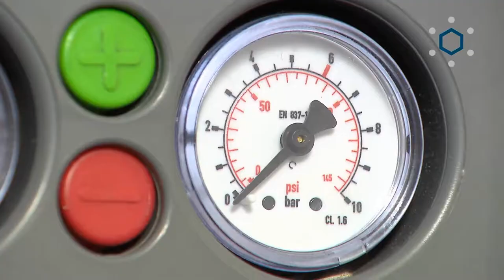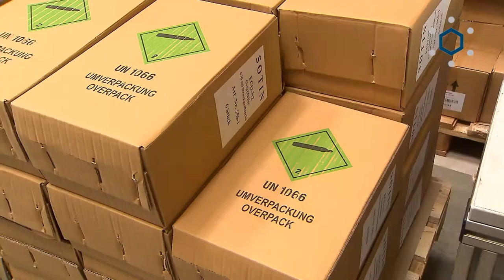Sotin - Responsible Care 2021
Der Responsible-Care-Preis ging in diesem Jahr an die drei Unternehmen BASF, Boehringer Ingelheim und Sotin. Mit den vorgestellten Projekten engagieren sich die Unternehmen weit über gesetzliche Vorgaben hinaus für hohe CO2-Einsparungen.

Die chemisch-pharmazeutische Branche zeigt seit Jahren mit der Initiative „Responsible Care“, wie sie Verantwortung für den Schutz von Gesundheit, Umwelt und Menschen übernimmt. Jährlich werden die besten Projekte auf Landes- und Bundesebene ausgezeichnet. Der diesjährige RC-Wettbewerb steht unter dem Motto „Unser Beitrag zum Klimaschutz“. Landessieger in Rheinland-Pfalz wurden drei zukunftsweisende Projekte.

Sotin – klimafreundlichere Heizung mit ECO N2

Das Unternehmen in Bad Kreuznach hilft konkret im Alltag: In der Heizung sorgen Ausgleichsbehälter für einen gleichmäßigen Druck in der Wasserleitung. Diese Ausgleichsbehälter können nun mit Stickstoff, dem wichtigsten Bestandteil der natürlichen Zusammensetzung der Luft, befüllt werden. Zudem sind die Gasdruckflaschen im Kreislauf wiederverwertbar. Bislang werden Sprayflaschen verwenden, die klimaschädliches Gas enthalten und als Sondermüll entsorgt werden müssen.